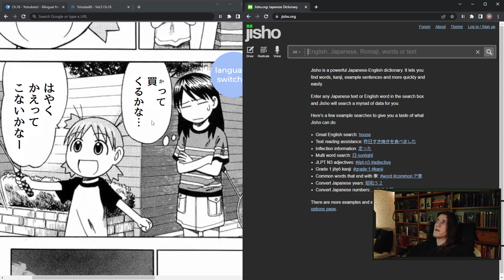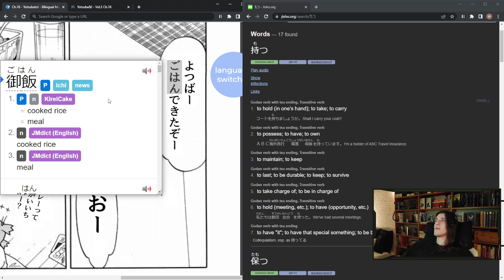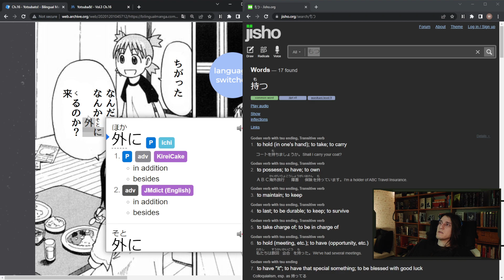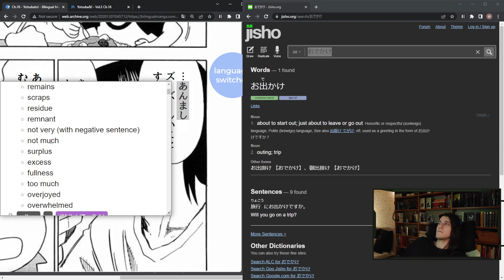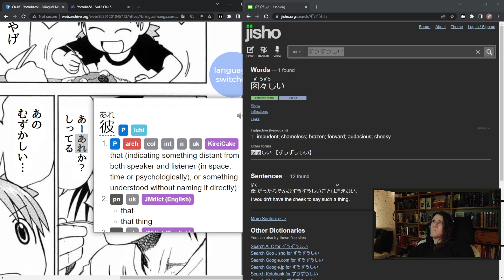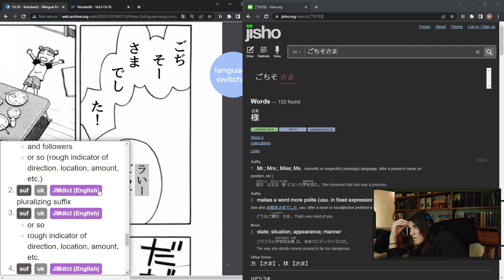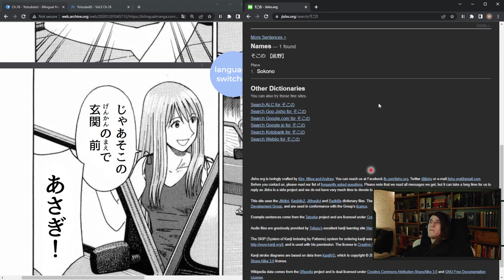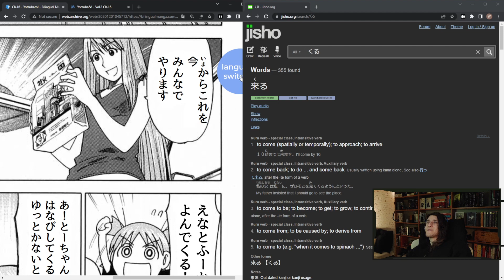Clueless Japanese Learner Reads Manga | Yotsuba | Session 0048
Yotsuba / Yotsuba&! / よつばと!

Volume 3 | Chapter 16 | Part 02

Japanese comics reading, translating, grammar studying.

Recording of my Twitch stream.